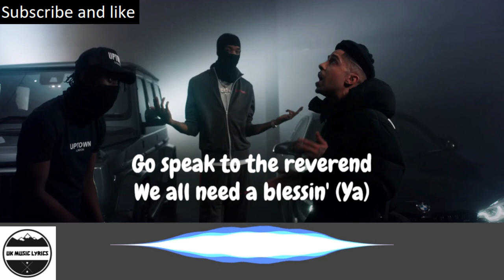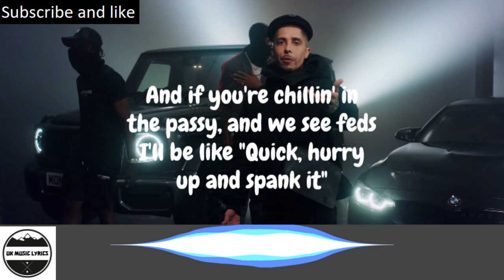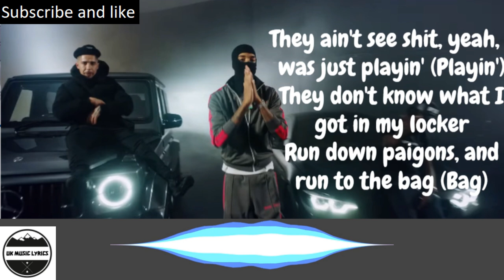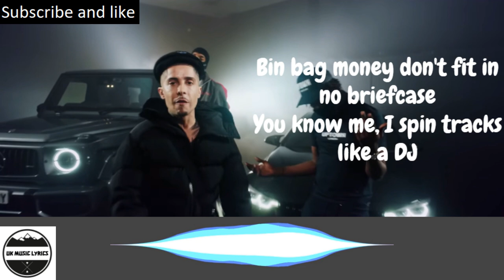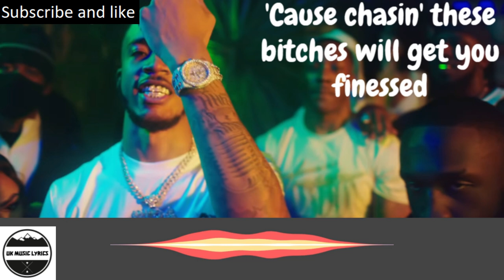Dappy x M24 x Backroad Gee - Antigua [Music Audio Lyrics Video]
Dappy x M24 x Backroad Gee - Antigua [Music Video] |

(Mazer made it, baby)
Huh-uh, huh-uh
Brrt, bop

[Chorus 1: Dappy]
Got a ting from Antigua
She loves smokin' Cali', but she hates amnesia (Ah)
She got a man at home, but she keeps on comin' to the spot
So I gotta conceal her (Shot)
From a pitney, I had a choice
I could be a rapper, robber, scammer, or a dealer (Woo)
Yo, I tried all three
I see a man OD, but I'd rather get P for my feature
Bin bag money don't fit in no briefcase
You know me, I spin tracks like a DJ
I'm in my own lane, I ain't runnin' no race
What you think I give a fuck about a relay?
Money, power, and respect (Woo)
Is what you get when you start movin' correct (Prrt)
You should be focusin' on chasin' these checks (Glee)
'Cause chasin' these bitches will get you finessed

[Verse 1: Dappy]
Are you mad? You should be glad
Any time you see me standin' on the front page of Notion (Hotty)
'Cause I ain't tryna get the doughs
Some man said "Assault"
Just so that they can get a few clout tokens
Life's a lesson (Yeah, a lesson)
When you feel like the demons are on you
Go speak to the reverend
We all need a blessin' (Ya)
When I'm stressin', I pray to the most high
I'm like "Give me progression" (Uh)
I told bro "You know me, I'll send P's"
Anything you need, I got my G's to the back home
Bun the screws, they'll lock off the party
Shot the Smarty, and cop you a little Zanco
If I'm chillin' with the ting, it's a real one
'Cause the real one never tell under the blanket (Ah)
And if you're chillin' in the passy, and we see feds
I'll be like "Quick, hurry up and spank it"
You want another drink? Contain yourself (Ah)
How you at the top then you just stain yourself?
Ay, you see the Ace of Spades, but you actin' like a fool
Now, you stop gettin' paid in full (Pow)
The love ting's overrated
In my eyes, all you do is give me bad luck
You're a magpie (Pow)
But fuck it, I love it when you come on dirt in that skirt
And blow me like a bagpipe

[Chorus 2: Dappy]
I got a ting from Dominica
She like takin' molly, but she far from a keeper (Keeper)
So I gotta conceal her (Conceal her)
I could be a rapper, robber, scammer, or a dealer (Dealer)
Is what you get when you start movin' correct (Woo)
'Cause chasin' these bitches will get you finessed (Robbed up)

[Verse 2: M24, Dappy]
You're still out here chasin' bitches (Huh)
The only thing I chase is bread (Huh-uh)
Run up a check, I could've bought new jewellery
But I put it into waps instead (Brrt, bow)
The chain on my neck is a mess (Huh-uh)
And it glows in the dark, the best of the best (Yes)
All of this ice got everybody preein' (Everyone)
I need to go cop me a vest (Right now)
I'm still in the hood with the set (Huh)
The Get Backs known to the Met (Get Backs)
She said that I'm realer than the man before
And all of this ice got the pum-pum wet (Wet)
This one a natural, I'm really impressed (Yeah, yeah)
'Cah she ain't nuttin' like the rest (Nope)
I don't check no price when I'm shoppin' out west
Used to be brass, now, everything bless
I'm still on the pitch like Jota (Me, Jota)
Ride with a stick, Harry Potter (Potter)
They ain't see shit, yeah, I was just playin' (Playin')
They don't know what I got in my locker
Run down paigons, and run to the bag (Bag)
Gotta keep my eyes on the ball like Saka (Yes)
Sexy bitch wanna hit 'cah I'm lit (Huh-uh)
Beat that down then it's back to your blocka

[Chorus 3: Dappy]
Yo, got a ting from Antigua
She loves shakin' her hips like Dua Lipa (Rrr, ah)
I see a man OD, but I'd rather get P for my feature ( 'Aight)

[Verse 3: BackRoad Gee]
Hop on a motor, Horris
Scary, best we ready with fill it, plenty
Vroom, skrr, vroom, skrr
Pull up on a man with a brrt-brr (Brrt-brr)
I got a blick ting with a big bat (Boom)
From k'way over there, she break it on me
Load it up, and slap it for me
My affa, can you hold it for me?

[Bridge: BackRoad Gee]
Hey, get you touched in the streets
Hold your brrt, there's no hope-y
Hey, they don't wanna see me in the middle of the streets
(In the middle of the streets)
Get you touched in the streets
Hold your brrt, there's no hope-y (No hope-y)

[Verse 4: BackRoad Gee]
Say hello to my likkle friend (Hello)
Could been a long reach when I lick hella skeng
Duck and dive, and save your friend (Bah)
I'm off pebs on my big back ting